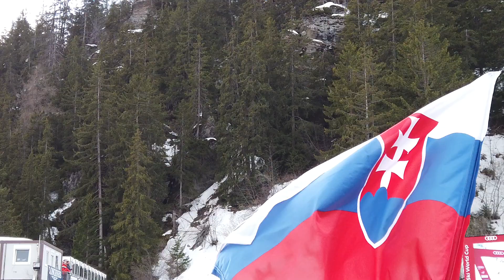Swiss Dream // Audi FIS Ski World Cup-Alpine Women Crans Montana , Switzerland ( Vlhová , Ledecká)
Video ze závodů Audi FIS Ski World Cup - Alpine Women ( Crans Montana, Switzerland) I Petra Vlhová a Ester Ledecká
Jen takový menší sestřih z navštívených lyžařských závodů. CRANS MONTANA , ŠVÝCARSKO

Všechna videa si točím a upravuji sám.
Můžete mě také sledovat na sociální síti.,

Music From:
Lensko:

📨 Track Submission ▼

❔ F.A.Q ▼

📣 IMPORTANT ▼